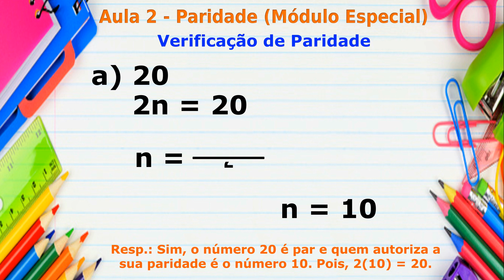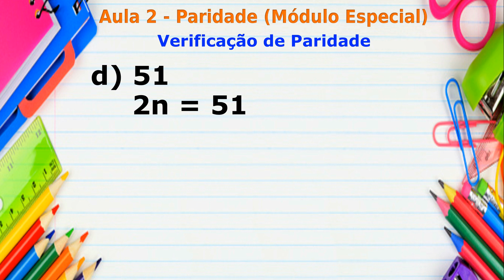Aula 2 - Paridade (Verificação de Paridade) Módulo Especial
Módulo Especial NEJA - Técnico Almoxarife e Estoquista.
Cálculo de Paridade, Conjunto dos Números Naturais,
Indução Matemática.